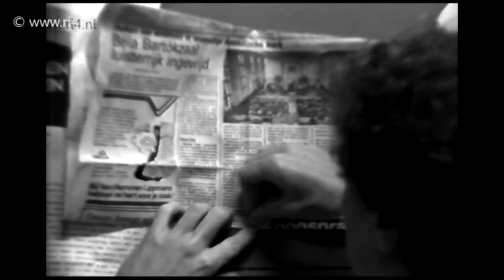'Attitude' 1e jaarsopdracht Filmacademie 1983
Een film uit 1983. Een eerstejaars video-opdracht (april 1983) op de Nederlandse filmacademie. Een kort verslag van de dansacademie in Arnhem. Gedraaid met  eenvoudige middelen (met zo'n 'heerlijke' buizen zw/w camera en 'portable' U-matic) . Geportretteerde leerlingen: Ine Neelen en Roel Voorintholt.
Roel was toen al ambities en hij heeft zijn ambities waargemaakt. Hij is nu artistiek directeur bij Introdans.

Regie: Richard Vierbergen
Camera: Philip Hering
Montage: Rene Brouwer
Coach: Jan Roelands